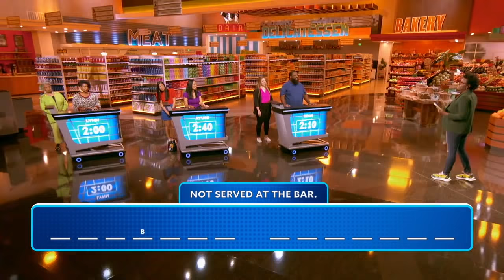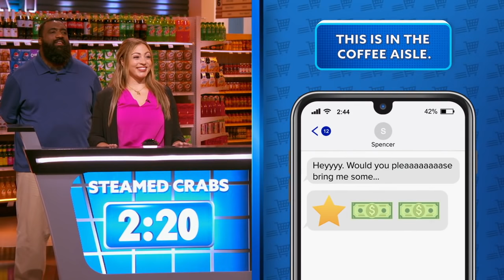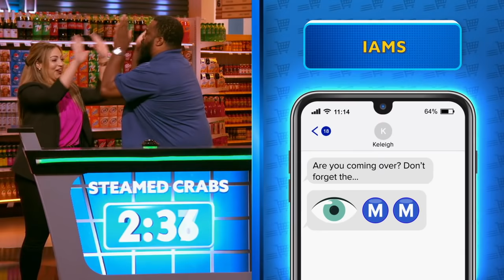The New Supermarket Sweep 2020 (Season 2 Episode 9): Gingerbread Is Not Money for Redheads, Neil!